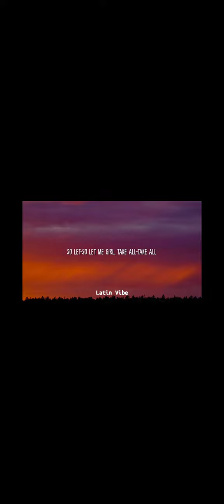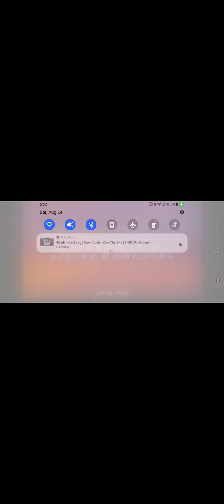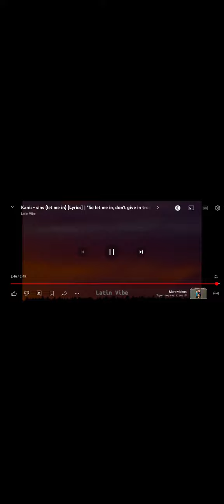Knaii - Sins [Lyrics] [let me in, don't give in]